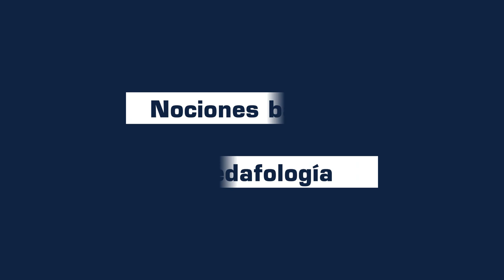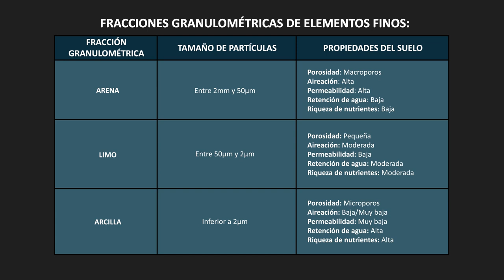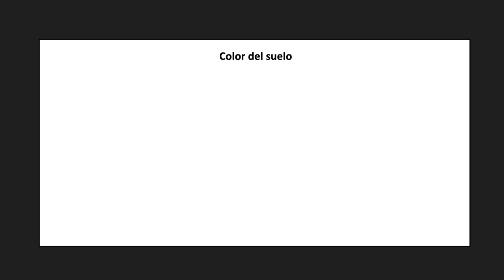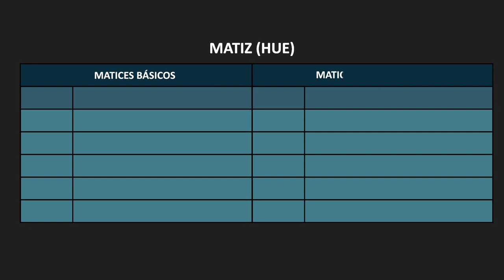Análisis rápidos para caracterización simple de muestras de suelo.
Autora: María Luisa Acosta Real
La Edafología es la ciencia que estudia el suelo. En este vídeo se tratan nociones básicas (fracciones granulométricas, textura, composición del suelo y su relación con el color) que nos permitirán llevar a cabo una primera caracterización simple de diferentes muestras de suelo a partir de sus propiedades físicas.

Se compone de tres análisis rápidos que pueden efectuarse tanto en laboratorio como en campo:

- Determinación rápida de la textura.
- Determinación rápida de la presencia/ausencia de carbonatos.
- Determinación del color.